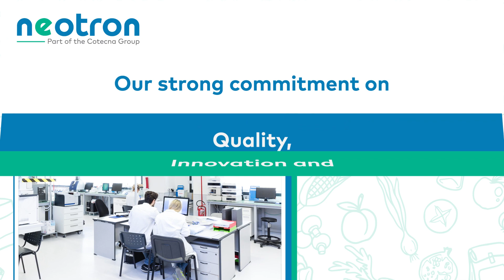World Food Safety Day 2023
​​Today Cotecna and Neotron are celebrating World Food Safety Day (WFSD2023)! The occasion helps to raise awareness about the importance of food safety and the efforts made to ensure the quality of what we eat.